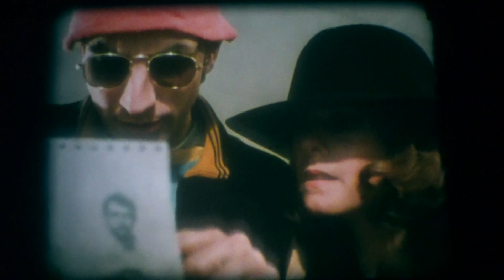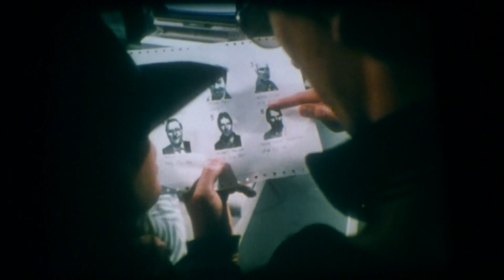16mm Film - Peng! Du bist tot! - BRD 1987 (Excerpt)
16mm Film - Peng! Du bist tot! - BRD 1987 (Excerpt)

Regie: Adolf Winkelmann

Buch: Walter Kempley und Matthias Seelig

Kamera: David Slama

Darsteller: Ingolf Lück, Rebecca Pauly, Hermann Lause, Volker Spengler, Buddy Elias, Ulrich Wildgruber, Rolf Zacher, Pascale Jean-Louis, Eric P. Caspar, Tana Schanzara, Elke Czischek, Manfred Günther, Dieter Brandecker, Ulrich Wesselmann, Heinz Schacht, Jürgen Mikol, Piet Klocke, Andreas Schmid, Gottfried Mehlhorn, Rolf Pulch, Jophi Ries, Jochen Kolenda, Dietmar Nieder, Neven Noething, Jutta Winkelmann, Henry Lauws, Tony Todd, Helga Laws, Edzard Obendiek, Lothar Guderian, Wilhelm Elmer, Hans-Werner Balgheim, Lydia Dappen, Michael Schaefer, Richard Claus, Philip Bakija, Michel Guillaume, Andreas Schmidt u. a.

Die US-Lehrerin Andrea Flanegan (Rebecca Pauly) ist unterwegs nach Deutschland zu einer Tagung. Im Flugzeug sitzt sie neben dem Computerspezialisten Peters. Dieser hat im Flugzeug eine Art Schwächeanfall und wird ins Krankenhaus gefahren. Andrea hat mitbekommen, das Peters ein bestimmtes Medikament benötigt und versucht ihn ausfindig zu machen. Dabei trifft sie auf Kai Westerburg (Ingolf Lück), Peters Partner beim Entwickeln von Computerspielen. Jedoch ist Peters auf dem Weg ins Krankenhaus verschwunden und untergetaucht. Kai und Andrea begeben sich auf Spurensuche und finden heraus, das Peters sich von der CIA hat kaufen lassen und mit Hilfe von Computern verdeckte KGB-Agenten in Deutschland ermordet.

US teacher Andrea Flanegan (Rebecca Pauly) is on her way to a conference in Germany. On the plane, she sits next to computer specialist Peters. Peters has a kind of fainting spell on the plane and is taken to hospital. Andrea has heard that Peters needs a certain medication and tries to track him down. She meets Kai Westerburg (Ingolf Lück), Peters' partner in the development of computer games. However, Peters has disappeared on his way to the hospital and gone into hiding. Kai and Andrea go in search of clues and find out that Peters has been bought by the CIA and is using computers to assassinate undercover KGB agents in Germany.